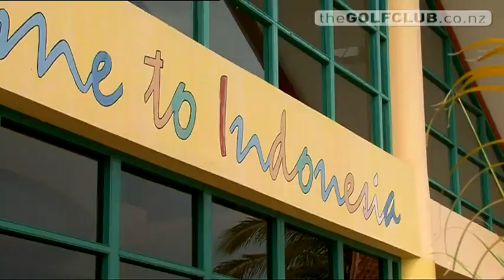Bintan Island - Club Med - Family Resort & All inclusive Vacations with Club Med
The Island of Bintan to the south of Singapore is full of history, marked by fallen empires and the spice trade.

Be the first to know about the latest special offers and news from Club Med.